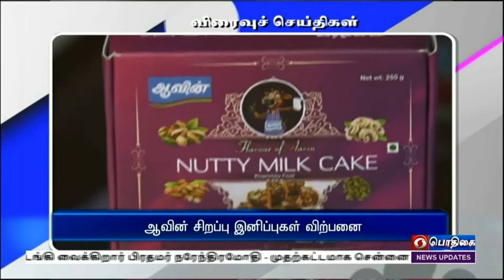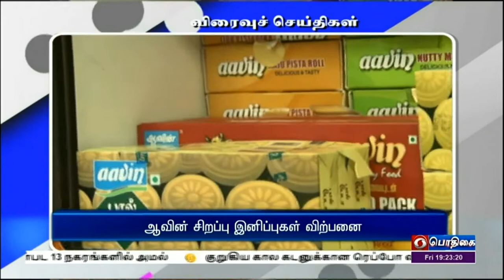பொதிகை இரவு 7.00 மணி விரைவுச் செய்திகள் [30.09.2022]PodhigaiTamilNews